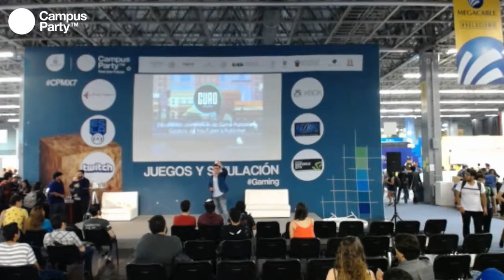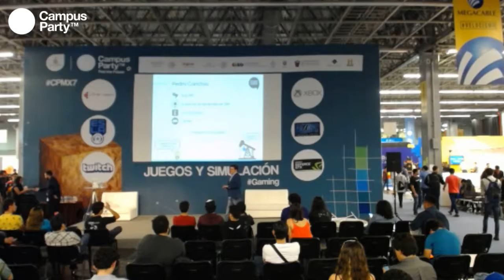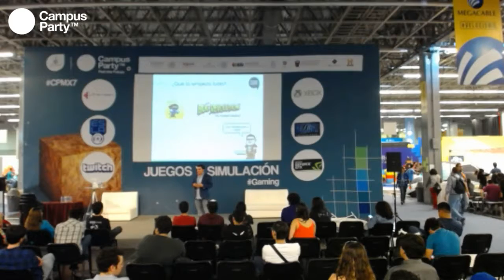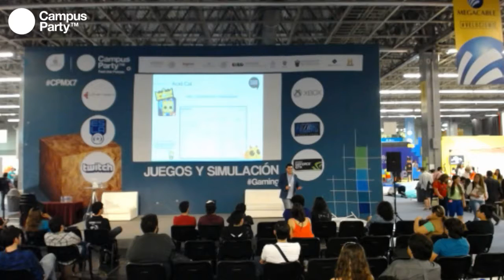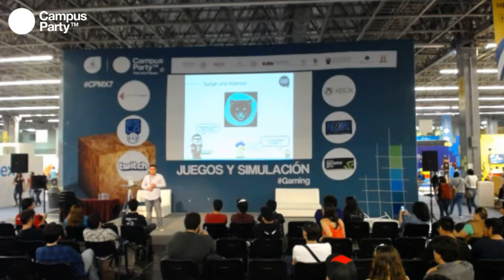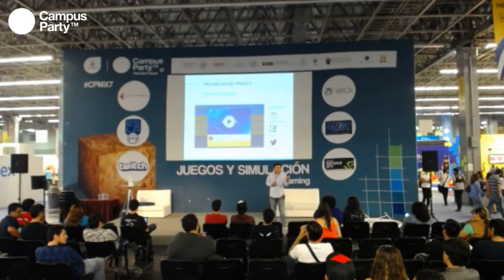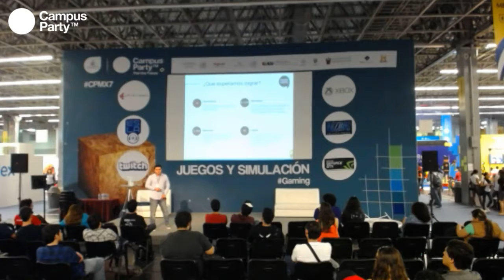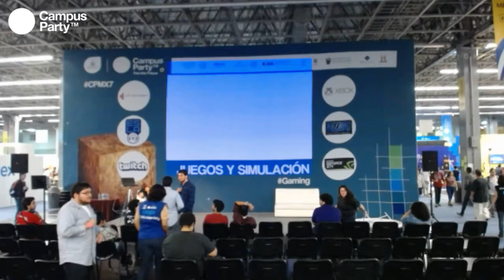CPMX7 Gaming Pedro Concha, GUAO Desafiando las alternativas de Game Publishing, de Youtube a Gam